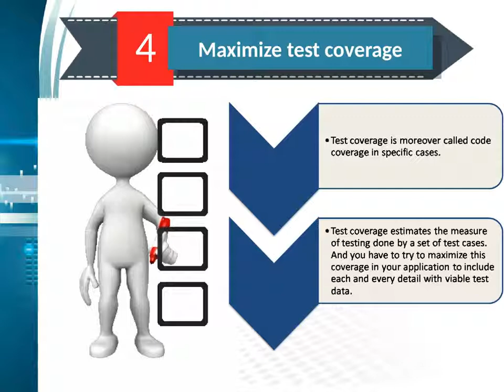How can we do software testing process more beautiful?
Here in this video we learn to find a bug in software testing. Normally we want to maintain the highest standard of any software products.